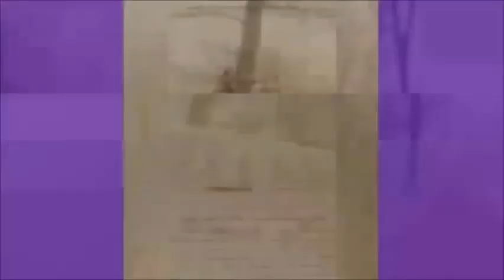The Smallest Thing Known To Man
From the Vault of the Doctor Demento show here is the smallest thing known to man by Lauren Elliott